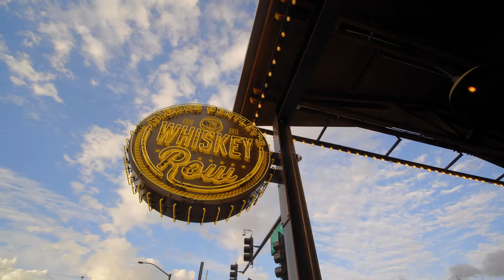Vacation Rental in Phoenix Metro- Mesa Arizona.